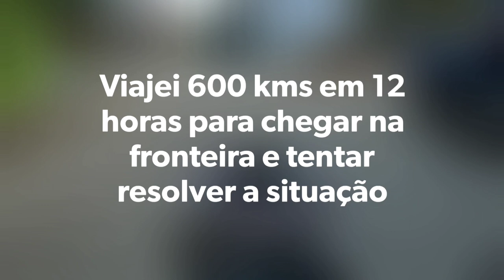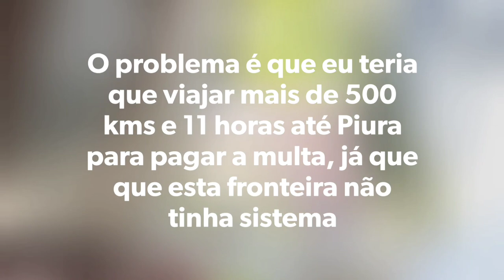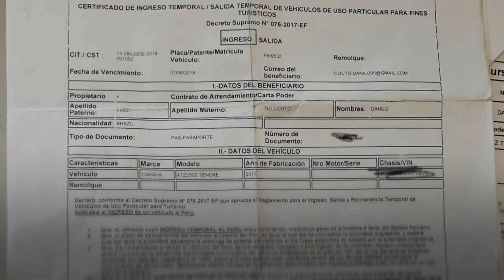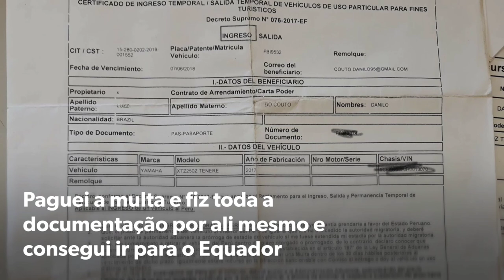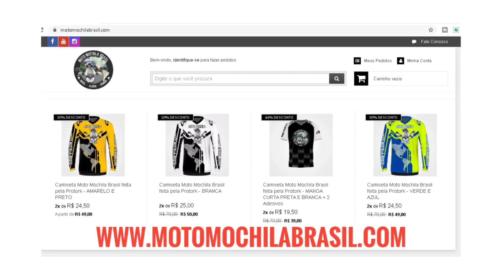EU ILEGAL E A MOTO IRREGULAR EM OUTRO PAÍS (Ep.: 125) [Uma Viagem de Moto de 3 Anos Pelas 3 Américas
O DIA QUE O SONHO QUASE ACABOU

Eu, ilegal em outro país, um fora da lei no peru e a moto irregular prestes a ser confiscada pelo governo e aduana peruano. Este foi um dia tenso!

Junto com o terror da BR 319, um dos piores pesadelos foi a possibilidade de perder a moto e acabar com meu sonho de viajar as Américas

Perder para a burocracia do governo peruano. Foram anos de poupança, investimento e escolhas de vida descartadas para que hoje eu pudesse arriscar em algo grande e incerto, mas desfrutar de um sonho de liberdade de viajar. Abandonar carreira em ascensão, deixar negócios de lado, abrir mão de uma boa vida, dizer tchau pra família, amigos e me jogar ao desconhecido sem garantias futuras.

Não dormia bem fazia quatro noites desde a manhã em Tarapoto em que Jonathan me pediu para ver meu passaporte e descobriu que eu e minha moto estávamos ilegais no país.

Desde momento em diante, foram 5 dias de angustia, preocupação e silencio. Saí já no dia seguinte para tentar resolver a situação na fronteira mais próxima a 600 km em La Balza.

O casal argentino Rulo e Rosario me acompanharam, mas devido a minha pressa acabei me separando deles bem antes de chegar em Jaen, a 180 kms da fronteira, onde eu conheci o policial e motociclista Euller que me deu umas dicas e me aliviou um pouco.

Eu como imigrante ilegal só teria a multa a pagar por ter expedido o tempo no pais, mas a moto seria um problema mais serio, cuja solução não era clara nem para ele.

Na minha cabeça, muitos cenários apareciam. Cruzar ilegal, pagar propina, vender a moto, tentar no jeitinho...o que fazer?

Para piorar, o seguro da moto iria vencer e se a polícia me para com o seguro vencido eu ainda seria levado para detenção migratória ficaria lá até resolverem minha situação.
E o centro de detenção mais próxima era ainda mais longe da fronteira.

Não iria correr mais este risco. Parti para a fronteira faltando mesmo sendo 17 horas e ainda tendo 3 horas de viagem a frente.

Além de pagar o almoço e me comprar um energético, Euler me deu 20 soles para a hospedagem, já que eu não tinha mais essa moeda.

Cheguei em Namballe, a cidade fronteiriça peruana as 20 e estava tudo fechado, inclusive a aduana e migração. Teria mais algumas horas para pensar no que fazer. Paguei um hotel de 10 soles com o dinheiro que o Euller me deu, fui jantar e dormi.

Veja o desfecho no vídeo.

SOBRE O MOTO MOCHILA BRASIL

Estes episódios fazem parte do projeto Moto Mochila Brasil, uma viagem de moto (Yamaha Tenere 250) sozinho de 3 anos com mais de 115 mil quilômetros e passando por 17 países das 3 Américas. Saindo de SC/ SP até chegar nos limites do continente: Alasca e Ushuaia.

Fazendo um moto-turismo diferente, sem pagar hospedagem ou manutenção, hospedado por nativos, escolhendo estradas off-roads e chegando onde o turista comum não chega.

Roteiros inesperados, amizades para sempre e uma vida cheia de historias e paisagens que estarão em livro.

APOIE  SONHO!